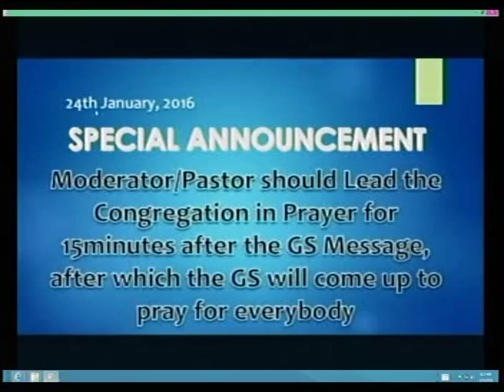The Spiritual Profit and Progress of Wise Pilgrims By Pastor W.F. Kumuyi 2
DEEPER LIFE BIBLE CHURCH 4656 BRIARWOOD DR. CHARLOTTESVILLE,VA 22911.USA. This is the covenant message of 2015. We could not listen to it previous day due to falling of snow, hence we listened to it instead of Bible Study of 01/25/2015. Our Local Service.